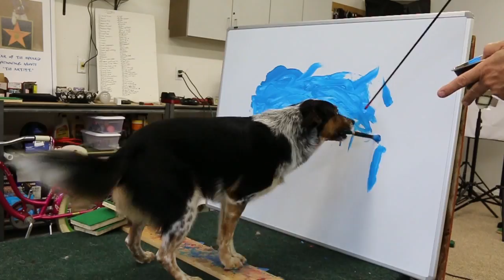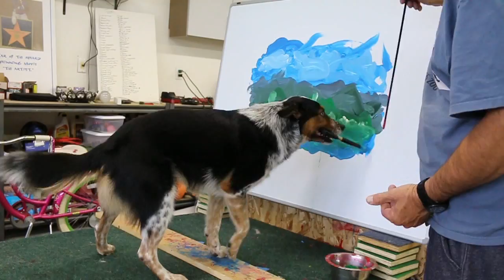Jumpy dog art !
Jumpy painting a lanscape ..